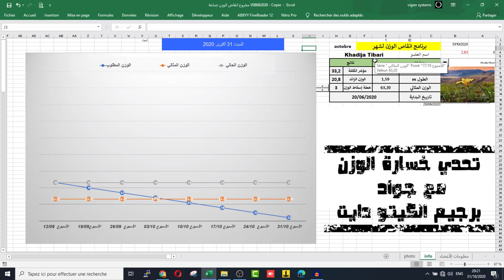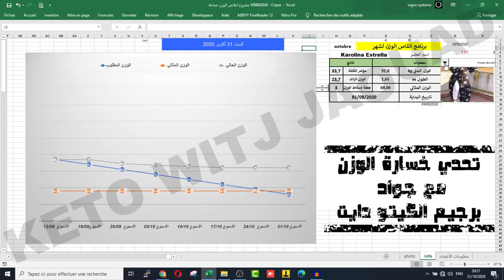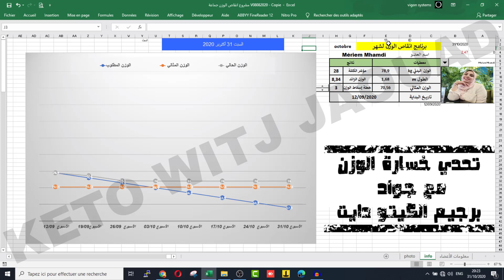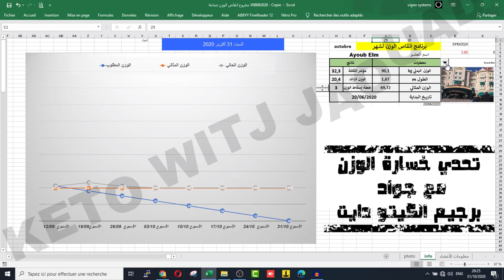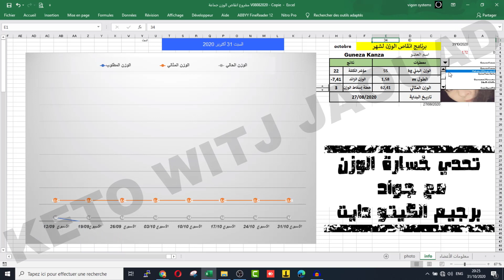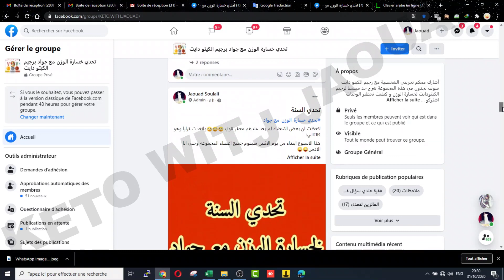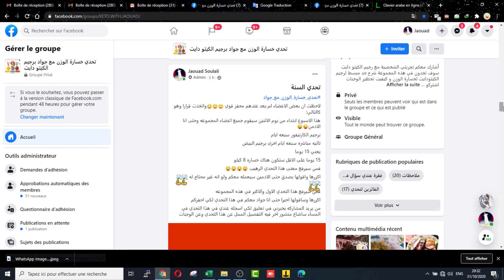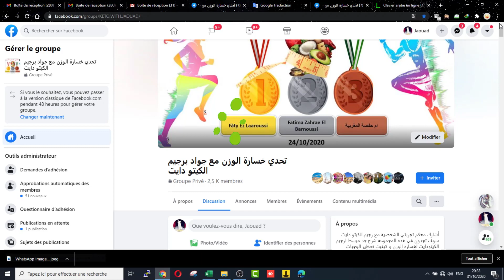تحدي خسارة الوزن برجيم الكيتو دايت وشرح تحدي السنة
فيديو خاص بوصفات الكيتو دايت وكل مايخص المطبخ الكيتوني وجبات كيتونية سهلة التحضير خاصة لحمية الكيتو دايت وتنفع لمتتبعي حمية قرطاي و مرضى السكري
▬▬▬▬▬▬▬▬▬▬▬ஜ۩۞۩ஜ▬▬▬▬▬▬▬▬▬▬▬▬▬
               ▓▓▓▒▒▒░░░ KETO WITH JAOUAD ░░░▒▒▒▓▓▓

كيتو دايت
وجبات كيتو دايت
حلو الكيتو دايت
تشيز كيك كيتو نية
وصفات كيتونية
اكل كيتوني
طبخ كيتوني
ريجيم الكيتو
حمية الكيتو دايت